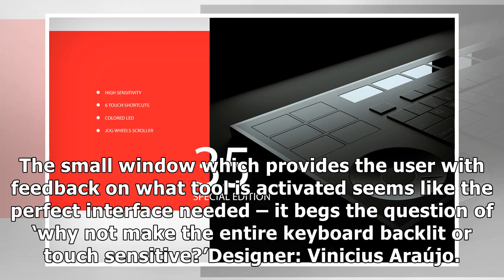If adobe made hardware!